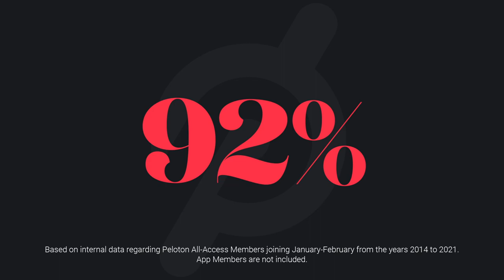Peloton New Year 2023 Commercial And It's Not What You Think.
92% stick with it, So can you & See for yourself.